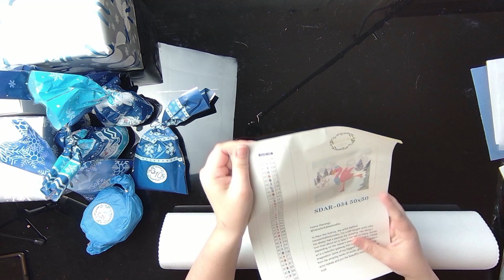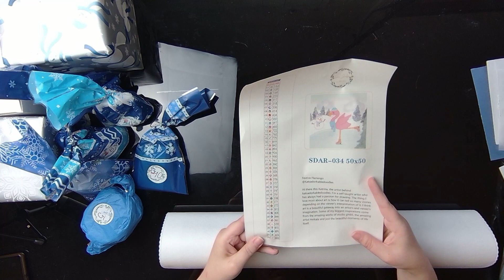Swartz Designs by Abigail Marie - Advent Calendar Day 1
Today I'm beginning a daily series of unboxings of the 2023 Advent calendar from Swartz Designs by Abigail Marie. Take a look to see what goodies I got for day 1! 🎅🎅🎅